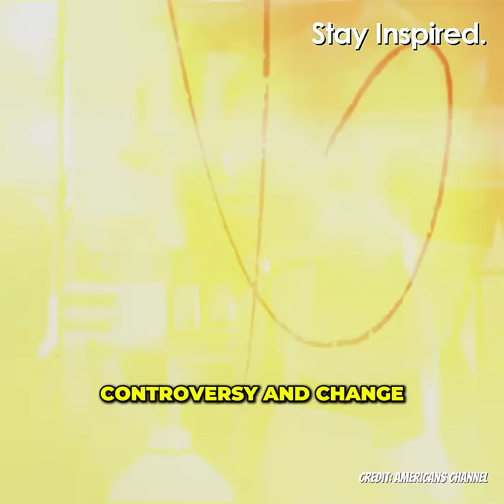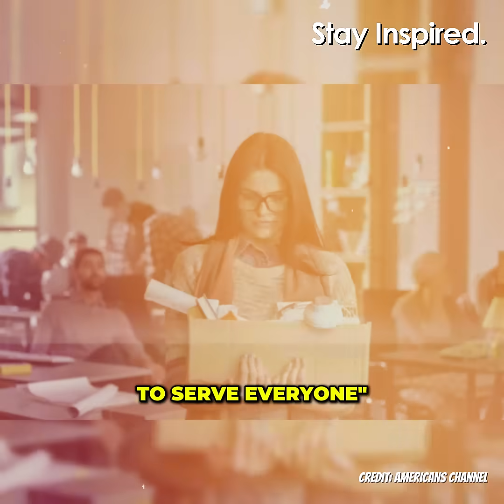Shop Employee Insults 2 Police Officers, Then The Owner Does The Unexpected